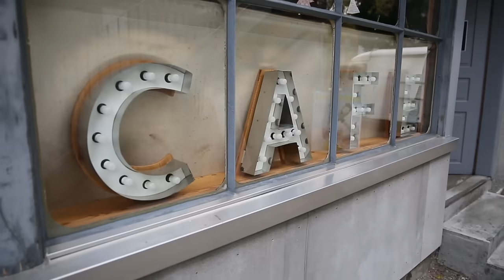Es ist wieder Kerzenzeit | HONGLER KERZEN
Besuchen Sie unsere Adventsausstellung in Altstätten SG

Auch dieses Jahr ergänzen wir in den Monaten November und Dezember unser Ladensortiment mit einer grossen Weihnachtsausstellung sowie einem Kiloverkauf auf unserer Warenrampe. Wer möchte, kann auch das Kerzenziehen und das Kerzencafé besuchen.

Lassen Sie sich auf eine besinnliche Adventszeit einstimmen– wir freuen uns auf Ihren Besuch!

Hongler Kerzen AG
im Bleichehof · Bahnhofstrasse 25a
Postfach 18 · CH-9450 Altstätten SG

Hongler auf Facebook & Co.
Folge uns und diskutiere mit!